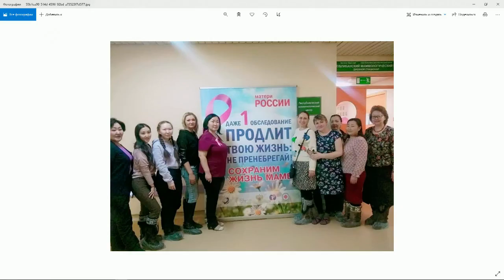«Тэтим чааhа» (25.06.21)